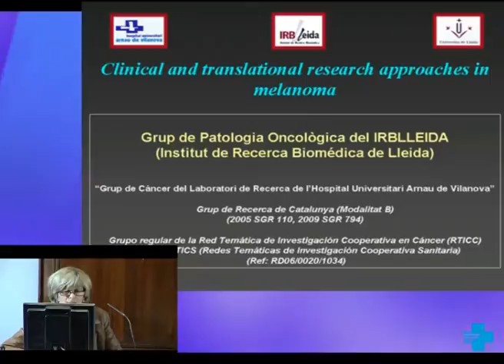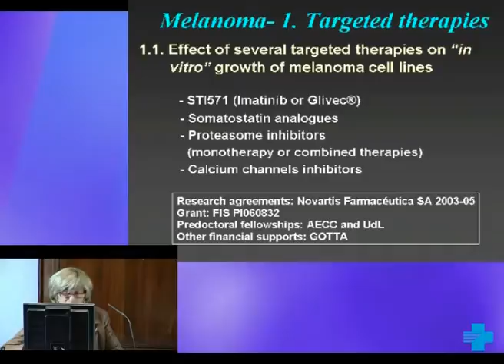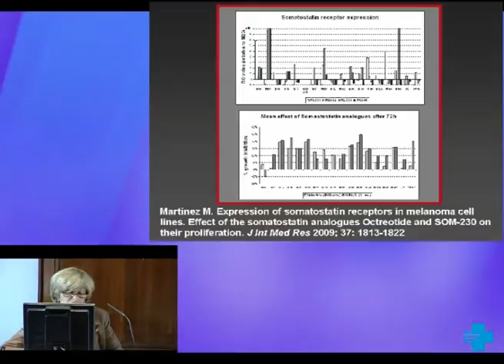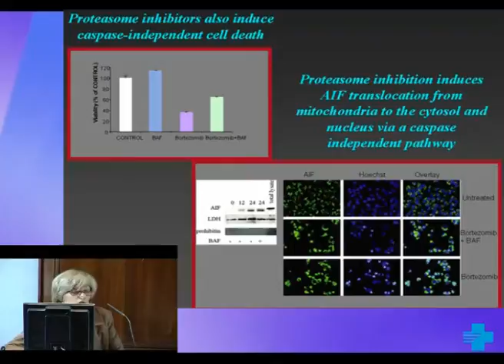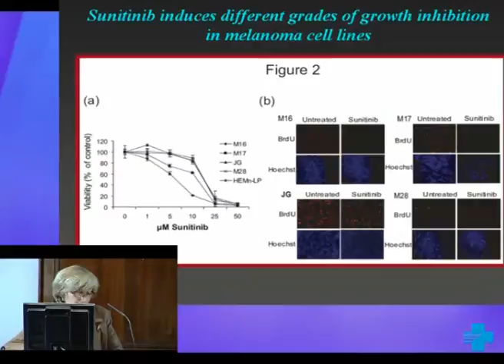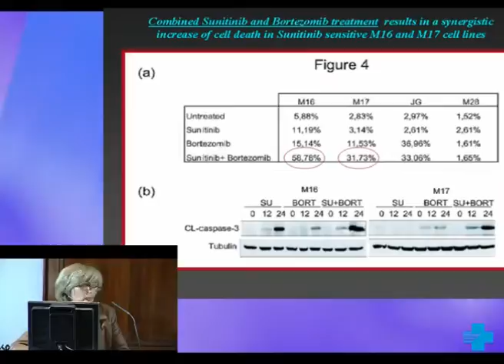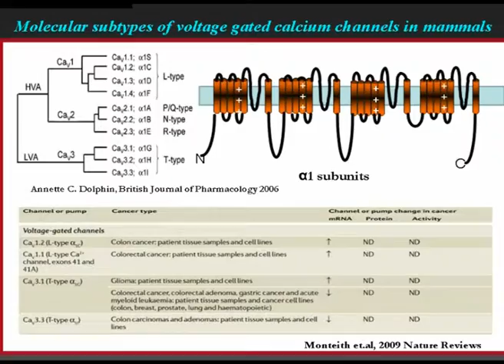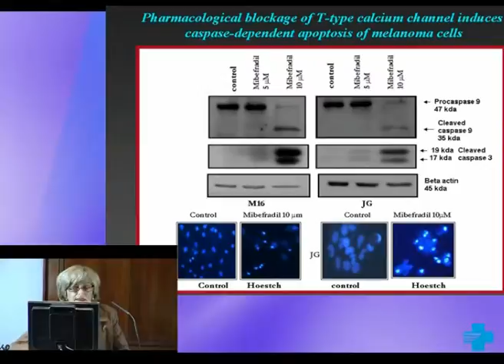Enfocaments de recerca clínica i traslacional en melanoma. 1 de 2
Ponència de la 3a Jornada de Recerca de l'ICS, a càrrec de la Dra. Rosa M. Martí Laborda, facultativa especialista de dermatologia de l'Hospital Universitari Arnau de Vilanova de Lleida i catedràtica de Dermatologia de la Universitat de Lleida. Institut de Recerca Biomèdica Dr. Pifarré de Lleida (IRBLleida)